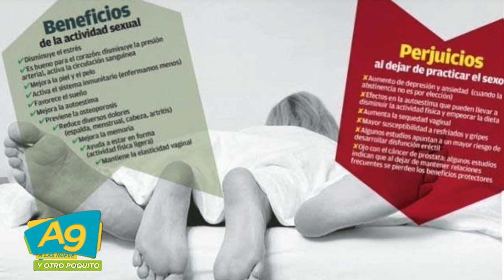A Las 9 - Nuestra Psic. Alicia Rodríguez con el tema: "Beneficios físicos y psicológicos del sexo"